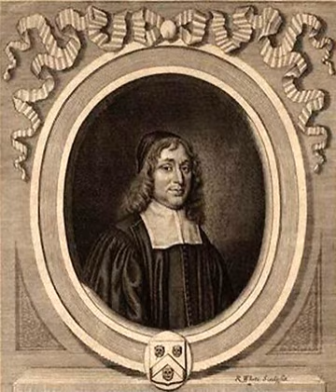Matthew Poole The Satisfaction Of Christ Discussed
Puritan Sermons 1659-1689 Vol. 5 #16: The Satisfaction of Christ Discussed by Matthew Poole (Cripplegate Morning Exercises)